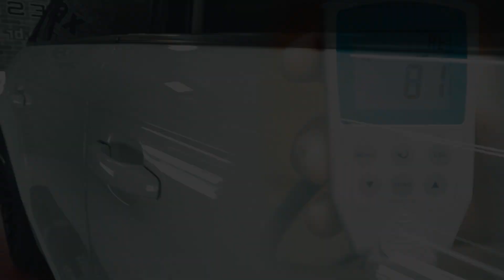TUTORIAL DE ENVELOPAMENTO AUTOMOTIVO | PRECAUÇÕES CHECKLIST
Quer aprender a envelopar?

"Tutorial de Envelopamento Automotivo"

Antes de iniciar um envelopamento você precisa fazer o checklist, e isso vai garantir a qualidade da sua aplicação para gerar um histórico condicional da lataria do automóvel. No envelopamento automotivo você tem que ficar atendo aos seguintes detalhes: Ranhuras, manchas ou desplacamento de verniz sobre a pintura e amassados sobre a lataria.

SOMOS FABRICANTES - Esse vídeo é apenas para instrução de profissionais do ramo. Procure o envelopador mais próximo de você e personalize o que quiser!